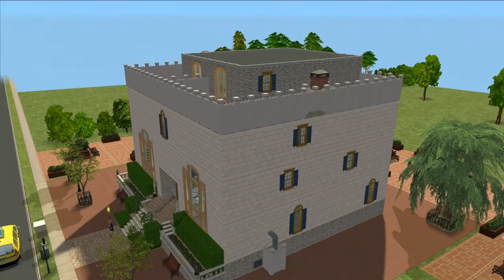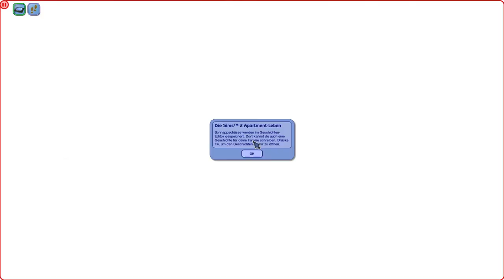Let´s Play Sims 2 | Apartment leben 🏢 | Willkommen in der Belladona Bucht❤️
• Ich hab mir Sims 2 gekauft und starte hiermit ein neues Let´s Play
• Das ist Paula, sie ist gerade frisch nach Belladonna gezogen in ihr eigenes Apartment.
Der Empfang ist nicht so herzlich 😯

Was haltet ihr von einem neuen Let´s Play bei Sims 2 habt ihr lust darauf ?

Ihr könnt die Geschichte interaktiv mitgestalten und eure Ideen und vorschläge in die Kommentare schreiben.
Ich freue mich von euch zu lesen 😊🤩

EA-ID: TerrorZicke32

Aufnahmeprogramm:🎬 OBS
Videobearbeitung:✂️ Movai Video Editor
Thumbnails: 💻 Photoshop